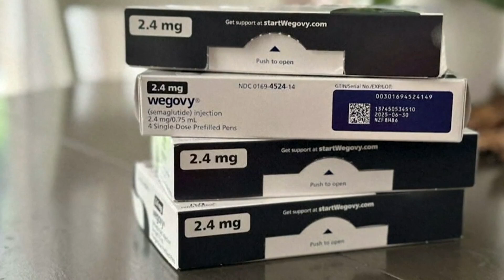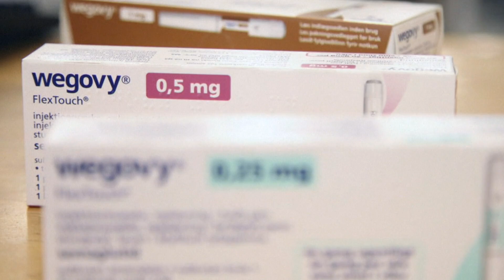Maker of Ozempic and Wegovy says the company is working to make it more affordable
About 80% of users are covered by insurance, the rest could be paying up to $1,000 out of pocket.